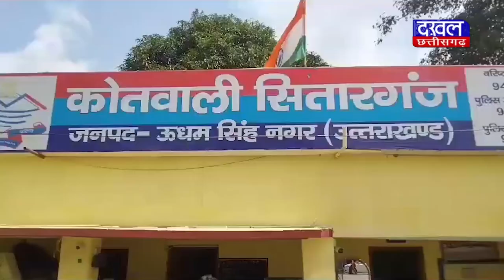DAKHAL NEWS फायर करने वाले बदमाश पुलिस गिरफ्त में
फायर करने वाले बदमाश पुलिस गिरफ्त में
पंजाबी ढाबे पर बदमाशों ने चलाई थी गोलियां